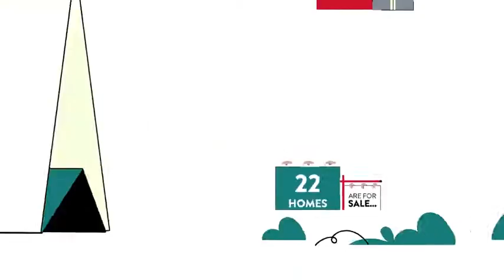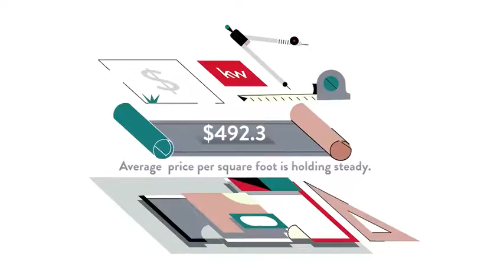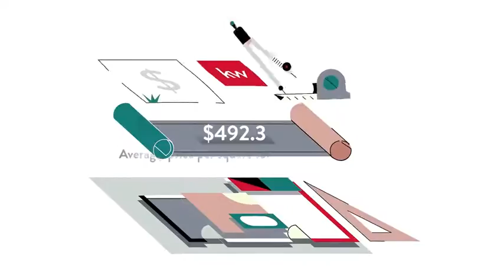Homes for Sale McLean Crest HOA , McLean, VA, US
Homes for Sale McLean Crest HOA , McLean, VA, US Video Real Estate Market Update.  Presented by Twenty-Three Homes with Glenn and Gift.
Gift Thongpia,
Glenn Hughes,